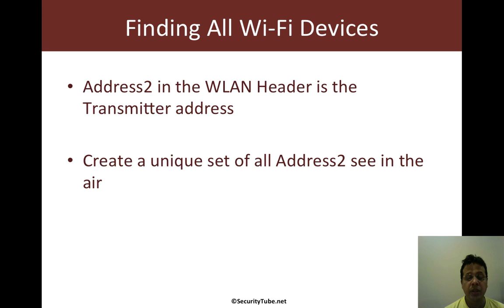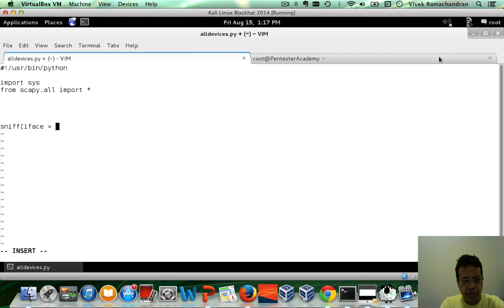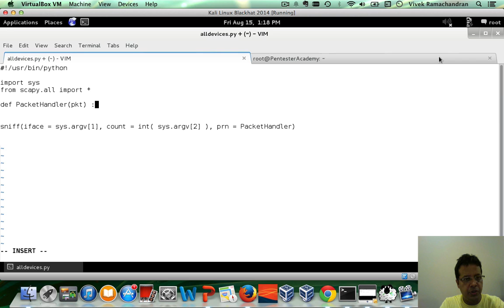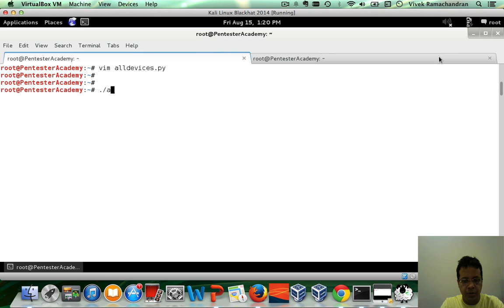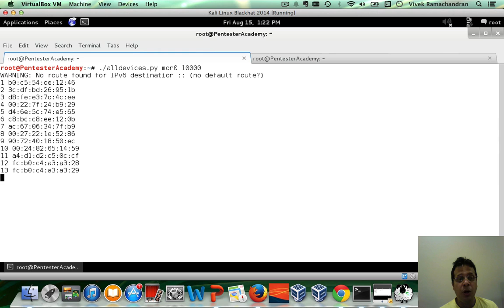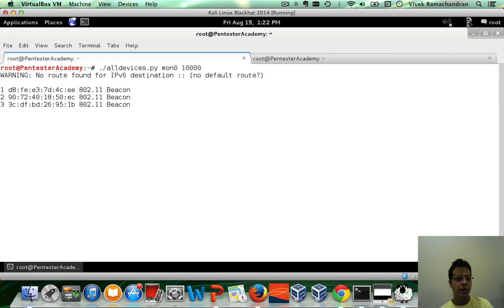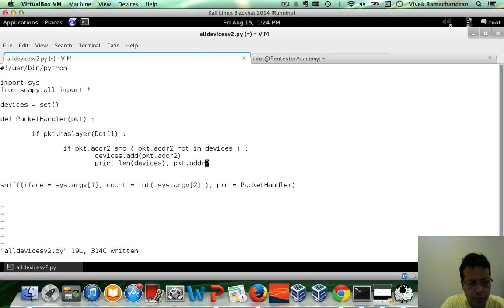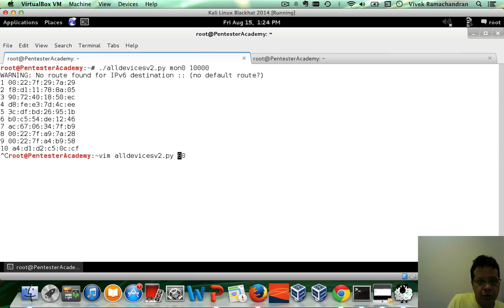Scapy: Finding All Wi-Fi Devices